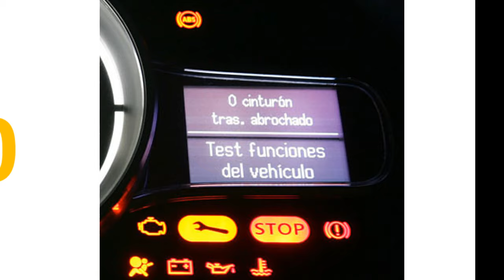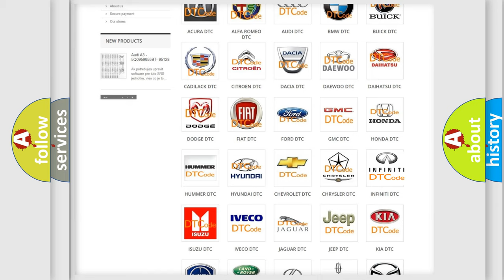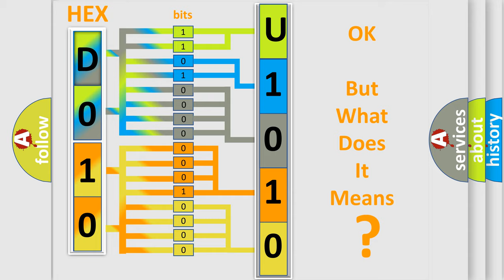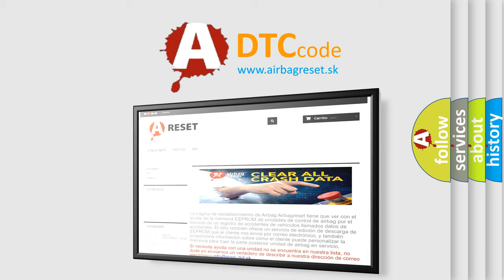DTC Infiniti U1010 Short Explanation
Contents:
0:21 Basic DTC analysis according to OBD2 protocol standard.
1:48 Insight into programming
2:58 A diagnostically understandable description of the Diagnostic Trouble Code
3:05 Basic error definition

Make:
Infiniti
Code:
U1010
Definition:
Control Unit (CAN) - BCM
Description:
When detecting error during the initial diagnosis of CAN controller of BCM.
Cause:
BCM